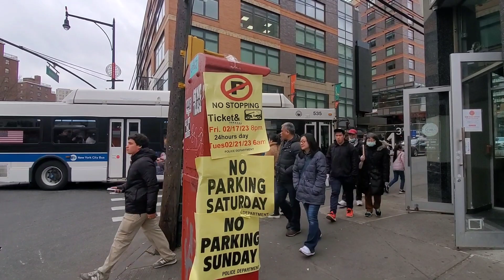MTA: (7) Shuttle at Flushing-Main St